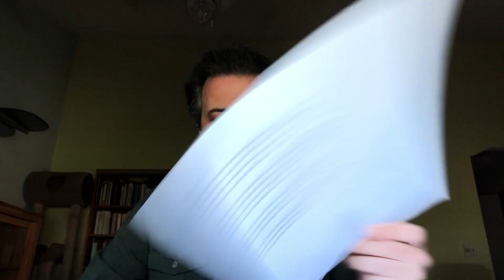PETER VALENTE [Part One] -PIONEER VALLEY POETRY FESTIVAL READINGS FROM HOME:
PETER VALENTE -PIONEER VALLEY POETRY FESTIVAL READINGS FROM HOME:  [Part One]
A Renaissance and nothing short of it! Poet translator filmmaker Peter Valente reads from his wondrous body of work [part one of 2 parts: Fall 2020]